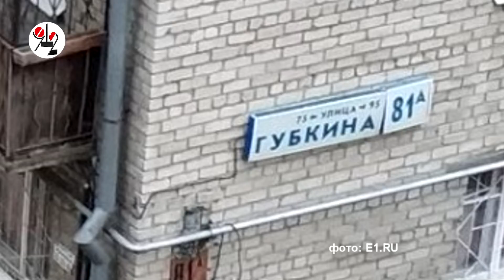Дедуля поддал газку